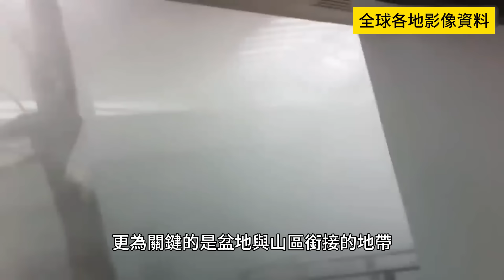危險！美國爆發猛烈龍捲風！多個村莊被夷為平地！卡車被掀翻！公路緊急關閉！